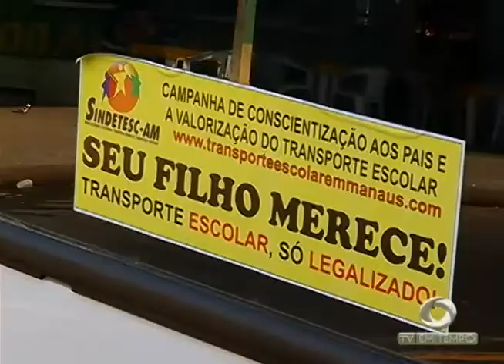BOLETIM EM TEMPO - MANHÃ (01.02.2016)